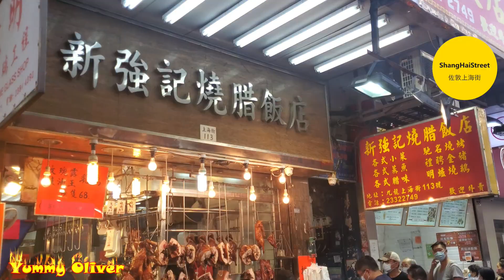超好生意，2條人龍深不見底，燒豬#燒乳豬，皮薄脆、肉鬆嫩、骨香酥，厚肉大#燒鵝 半肥瘦#叉燒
排曬長龍，斬脆皮#燒豬，厚肉#大燒鵝，半肥瘦#叉燒，肥美#油鷄 新强記燒臘飯店 香港美食 旅游 Long Queue for Super Yummy Roasted Pig，Roasted Goose，Duck，Fat#BBQPork ，Chicken

超好生意，2條人龍深不見底，燒豬#燒乳豬，皮薄脆、肉鬆嫩、骨香酥，厚肉大#燒鵝 半肥瘦#叉燒 新强記燒臘飯店 香港美食 旅游 Super Popular Roasted Pig Shop#HongkongStreetFood Yummy Roasted Piglet，Belly，Fat#BBQPork Roasted Goose

可能係全香港最快的男人刀手，斬脆皮#燒豬，厚肉#大燒鵝，半肥瘦#叉燒，肥美#油鷄 新强記燒臘飯店 香港美食 旅游 Super Yummy Roasted Pig，Roasted Goose，Duck，Piglet，Fat#BBQPork ，Soysauce Chicken

金黃脆皮，多汁鮮嫩，美味可口#燒豬腩骨，厚肉大#燒鵝 半肥瘦#叉燒 肥油鷄，嫩乳鴿 新强記燒臘飯店 香港美食 旅游 Super Yummy Roasted Pork Belly，Roasted Duck，Piglet，Fat#BBQPork ，Roasted Goose，Chicken

老闆熱推，皮薄脆、肉鬆嫩、骨香酥 燒豬，厚肉大#燒鵝 半肥瘦#叉燒 肥油鷄，嫩乳鴿 新强記燒臘飯店 香港美食 旅游 Super Super Yummy Roasted Pigl，Roasted Goose，Fat#BBQPork ，Raoasted Duck，Chicken

見到都流口水，好靚#燒乳豬，皮薄脆、肉鬆嫩、骨香酥。燒豬，厚肉大#燒鵝 半肥瘦#叉燒 新强記燒臘飯店 香港美食 旅游 Super Yummy Roasted Piglet，Belly，Fat#BBQPork Roasted Goose ，Duck，Chicken

香港美食 厚肉大#燒鵝，皮光肉滑骨香酥#燒乳豬，脆皮#燒豬 燒鴨 新强記燒臘飯店 香港美食 旅游 Mouthwatering Roasted Goose，Pork Belly，Roasted Piglet Duck

皮光肉滑骨香酥#燒乳豬，超級脆皮#燒豬 燒鴨 半肥瘦腩仔#叉燒 油鷄切鷄 新强記燒臘飯店 香港美食 旅游 Mouthwatering Roasted Piglet，Roasted Goose，Pork Belly，Roasted Pig，BBQPork

非常受歡迎脆皮#燒乳豬，色金黃、皮薄脆、肉鬆嫩、骨香酥。燒豬 燒鴨 半肥瘦腩仔#叉燒 油鷄切鷄 新强記燒臘飯店 香港美食 旅游 Yummy Roasted Piglet，Roasted Pig，Goose，Pork Belly

1間燒臘舖，2條長人龍，4個大砧板，忙到7彩，香港燒臘 燒大豬 燒乳豬 新鮮出爐#燒鵝鴨 半肥瘦腩仔#叉燒 油鷄切鷄 新强記燒臘飯店 香港美食 旅游 Super Busy Shop，Yummy Roasted Pig，Roasted Goose Pig，Piglets，Pork Belly

燒大豬頭盛惠HK40蚊，有肉食，汁水爆棚，一流#燒豬手，金黃 燒豬腩骨，嫩滑#白切鷄 半肥瘦#叉燒 燒鵝 燒鴨 新强記燒臘飯店 香港美食 旅游 Yummy Roasted Pig Head，Roasted Kunckle ，Goose， Pork Belly BBQPork Roasted Duck，Chicken

西周八珍炮豚 脆皮#燒乳豬 皮薄脆、肉鬆嫩、骨香酥，半肥瘦腩仔#叉燒 勁厚肉爆汁#燒鵝 新鮮出爐 新强記燒臘飯店 香港美食 旅游 Yummy Roasted Piglet，Roasted Goose Pork Belly BBQPork Roasted Duck，Chicken

斬化皮脆皮#燒乳豬，皮薄脆、肉鬆嫩、骨香酥 燒豬腩骨，勁厚肉爆汁#燒鵝，新鮮出爐 半肥瘦#叉燒 新强記燒臘飯店 香港美食 旅游 Yummy Roasted Piglet，Roasted Piglet Pig Belly BBQPork Roasted Duck，Chicken

香港的中秋節非常熱鬧，超級人龍日賣起碼40隻燒豬，斬爆汁#燒豬，新鮮出爐，無敵脆皮 燒腩骨 燒乳豬 燒鴨 嫩滑#大油鷄，半肥瘦#叉燒 新强記燒臘飯店 香港美食 旅游 Super Popular Roasted Pig Shop in HongKong HongkongStreetFood，Roasted Pig Belly，Roasted Duck，Roasted Goose#BBQPork

一地汁水，新鮮割下#燒豬手，HKD40蚊一對，脆皮#燒腩骨，，肥美油鷄#燒鴨，厚肉大#燒鵝 肥瘦#叉燒#燒臘#新强記燒臘飯店 香港美食 旅游 Super Roasted pork knuckle，Roasted Goose，Pork Belly，BBQ Pork

燒味界，絕對係一把快刀，超級爽快，厚肉大#燒鵝，脆皮#燒腩骨，肥美油鷄#燒鴨 肥瘦#叉燒#燒臘#新强記燒臘飯店 香港美食 旅游 Super Fast Chopping，Signature Roasted Pork Belly，Roasted Goose Duck，BBQ Pork

肥仔師傅風趣幽默，依然魅力四射，深受食客喜愛，厚肉大#燒鵝，脆皮#燒腩骨，肥美油鷄#燒鴨 肥瘦#叉燒#燒臘#新强記燒臘飯店 香港美食 旅游 Appetizing Roasted Goose，Roasted Pork Belly，Roasted Duck，Chicken，BBQ Pork，Pigeon

嫩滑#乳鴿，爆汁#燒鵝，超正#不見天，脆皮#燒腩骨，肥美油鷄#燒鴨 肥瘦#叉燒#燒臘#新强記燒臘飯店 香港美食 旅游 Yummy Pigeon， Famous Roasted Goose，Roasted Pork Belly，Duck，Chicken，BBQ Pork#HongkongStreetFood

上海街快刀手，日賣過10隻燒豬絕不出奇，超級無敵新鮮出爐脆皮#燒豬 燒乳豬 燒腩骨 爆汁#燒鵝 燒鴨 半肥瘦#叉燒#燒臘#新强記燒臘飯店 香港美食 旅游 Super Yummy Roasted Pig, Roasted Goose，roasted Duck

堪稱上海街傳奇，爆汁#燒腩骨新鮮程度首屈一指，超級無敵新鮮，熱到出曬煙，難以置信，優質肥美#燒鵝#油鷄#切鷄#新强記燒臘飯店 佐敦 香港美食 Legendary Roasted Pork Belly， Roasted Pig, Hong Kong Iconic Street Food,

Yummy#RoastedSucklingPig Golden Crispy Skin, The Winter Solstice ,HongKngFood Chop Chop Siumei 冬至大如年， 陰極之至，陽氣始生，希望一切安好順利 超級脆皮燒豬 腩仔

​HongKong -YummyOliver